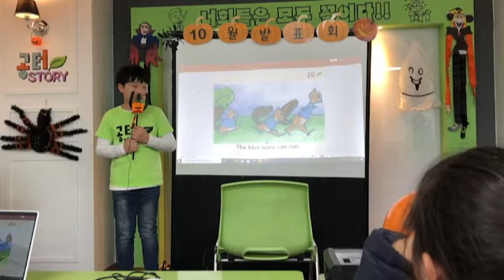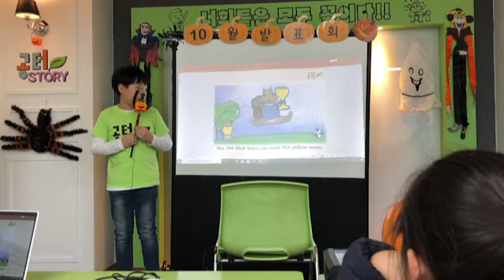201910 공터 송화센터 원내 발표회 박진오